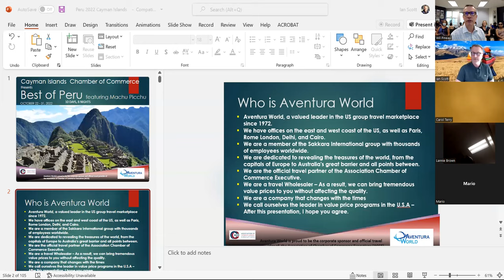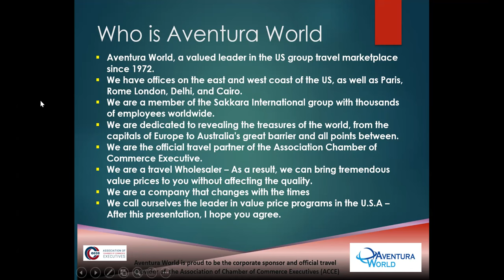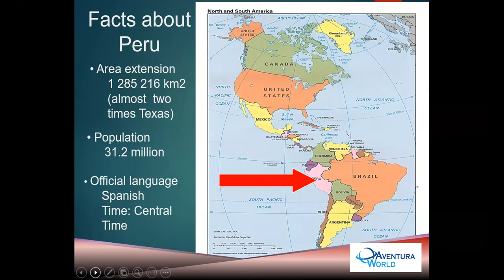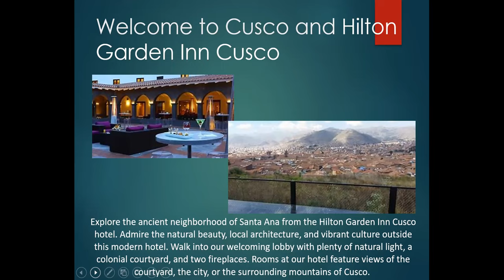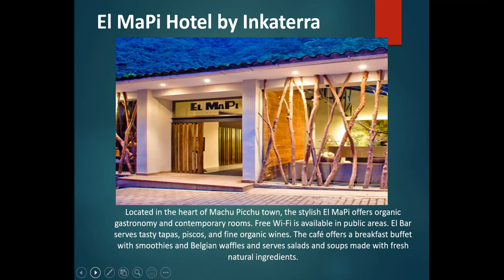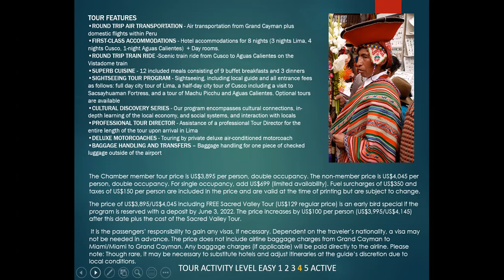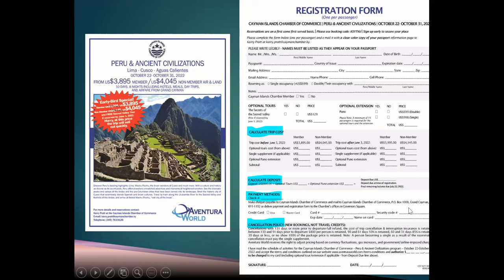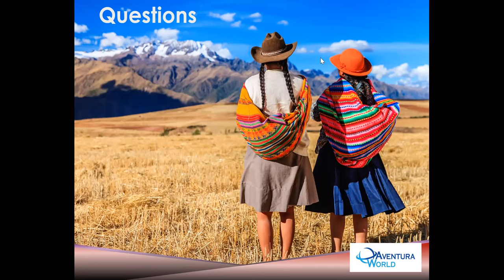Chamber Travel Club - Discover Peru Info Session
The Cayman Chamber Travel Club will be going to Peru in October 2022.